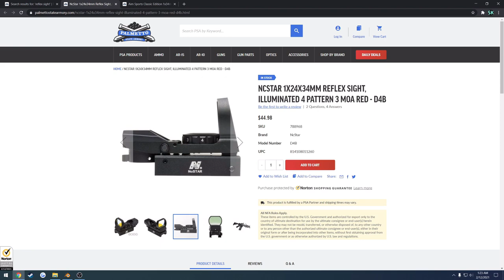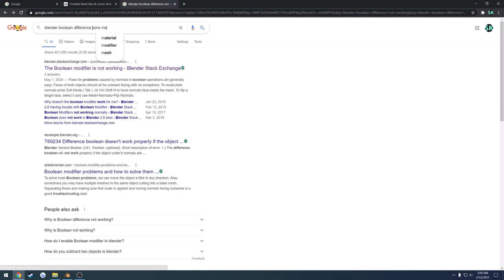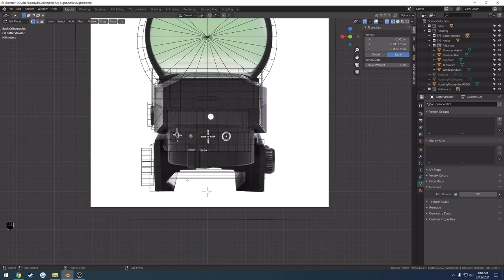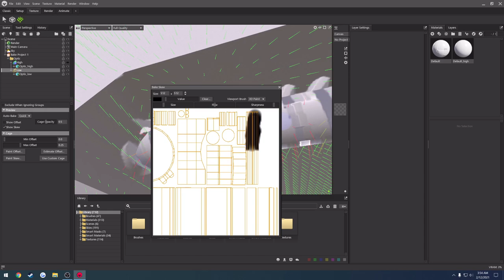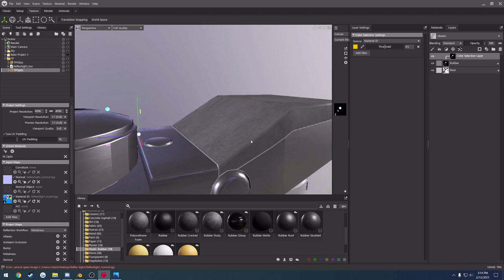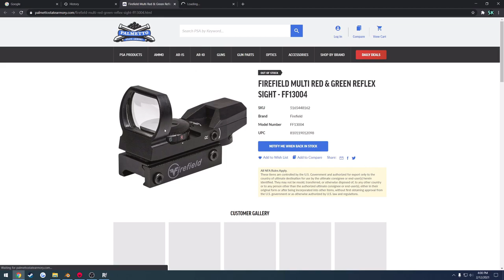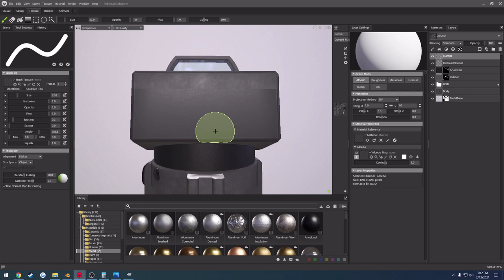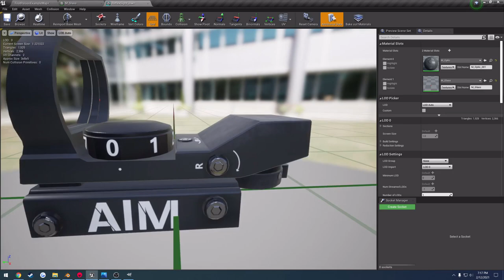Game Assets From Scratch #4: Red Dot Sight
This video is not much of a tutorial, but I'm just taking you guys along as I make a reflex sight for learning purposes. All the files shown in the video can be downloaded from my discord in the random-assets channel!